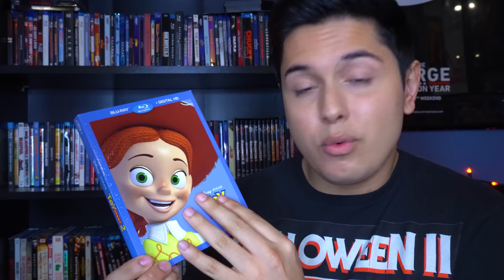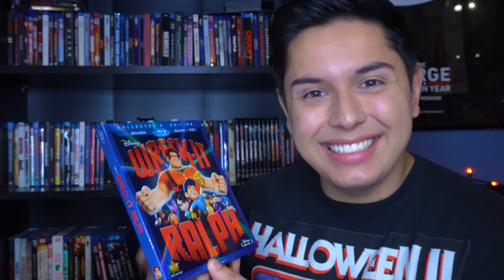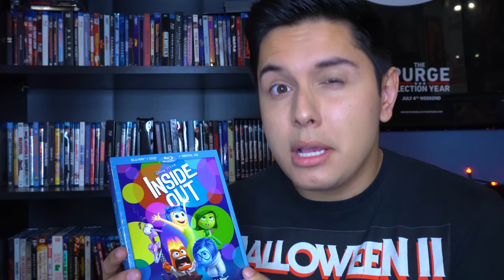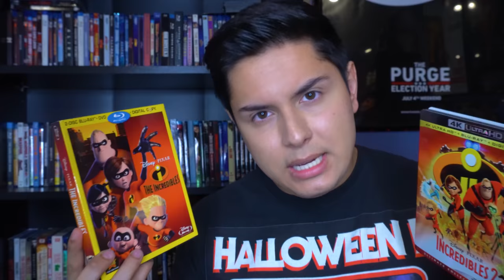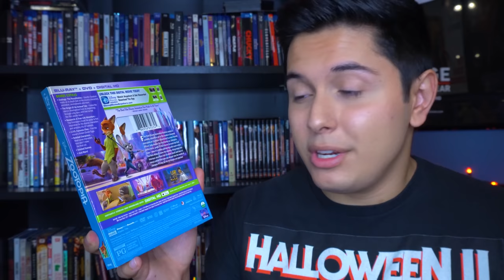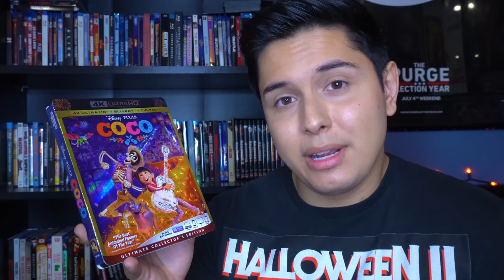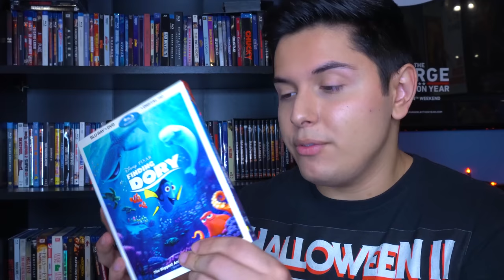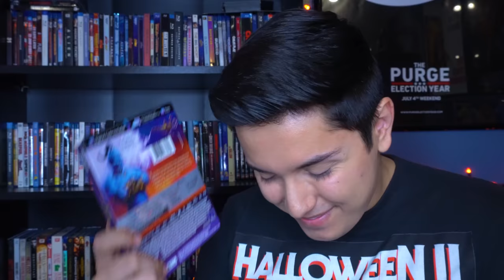ASMR | Disney Movie Store Role Play! (Movie Collection & More!)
Hey welcome to Ryan's Radical Movies! Looks like you're looking for some Disney movies? Sounds great we have a lot in our collection we have here! Sit back, relax, and enjoy My Disney Movie Store ASMR Video! DON'T FORGET TO SMILE!

Instagram & Twitter: xRyanGutierrezx